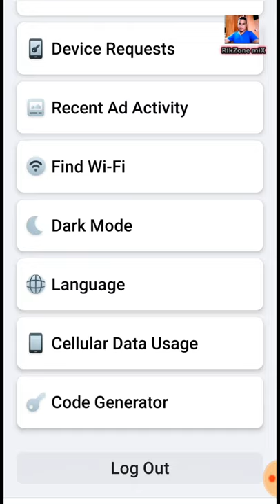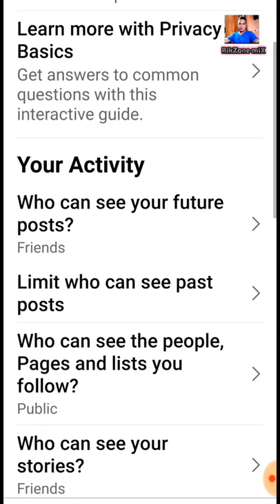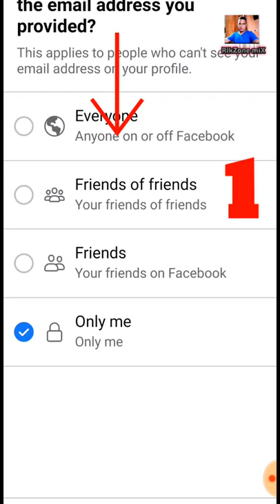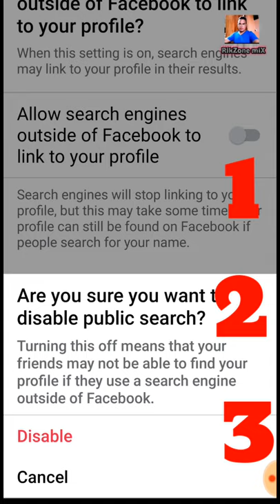Howto lock Facebook profile?locknatin para sa mga stalker and scamer//Seaman vlog//cebuano vlog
Facebook privacy setting lock from Stalker and Scamer
do not let other people fruad your personal belongings.

facebook is a tools for all scamer in the internet or social media.